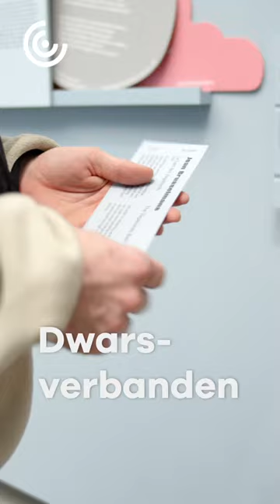Van Abbemuseum: hoe ruikt een kunstwerk? - CULTUURSHORT | shot of culture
Geen frisse, maar een culturele neus haal je in het Van Abbemuseum in Eindhoven! Hier is momenteel de tentoonstelling Dwarsverbanden te zien waarin je niet alleen kunstwerken kunt bekijken, maar ze ook kunt horen, voelen én ruiken!

Vlogger Jelle ervaart met eigen neus het kunstwerk ‘Het bad van de vagebonden’ van Jean Brusselmans.

Zelf deze multizintuigelijke tentoonstelling ervaren? Ga dan naar het Van Abbemuseum, dit museum is gratis te bezoeken met de VriendenLoterij VIP-kaart!

Over shot of culture | Wij zijn verslaafd aan cultuur, jij vast ook. Iedere dag springen we uit ons bed om meer mensen (lees: jongeren) te enthousiasmeren voor kunst en cultuur.